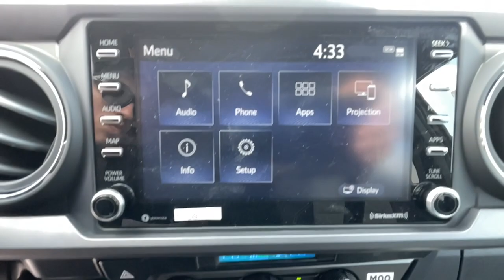2023 TOYOTA Tacoma Ventura, Oxnard, Simi Valley, Thousand Oaks, Northridge, CA 59659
New 2023 TOYOTA Tacoma  available in Ventura, California at Ventura Toyota. Servicing the Oxnard, Simi Valley, Thousand Oaks, Northridge, CA area.

Ventura Toyota
6360 Auto Center Drive